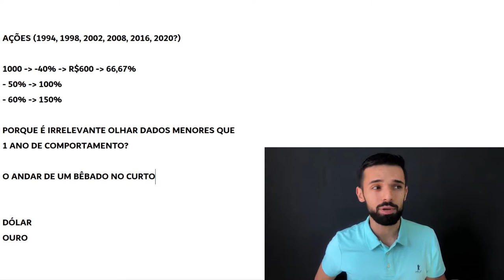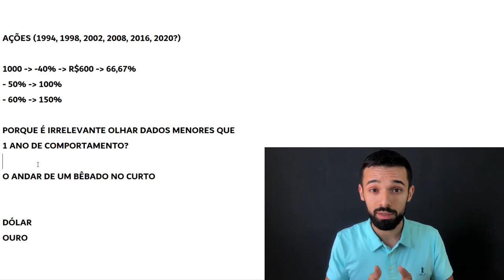O QUE DETERMINA O PREÇO DOS INVESTIMENTOS NO CURTO PRAZO? | Investidor Sempre em Alta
O que determina o preço dos investimentos no curto prazo? Eis a resposta.